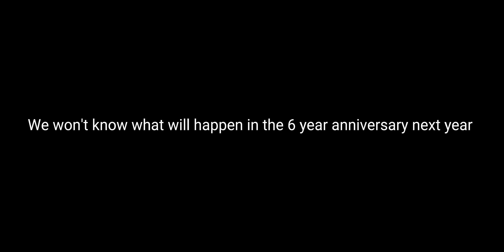Winners for Saturday (3 winners)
Tomorrow I will announce 3 winners again and the last day to announce winners for the 5 year anniversary